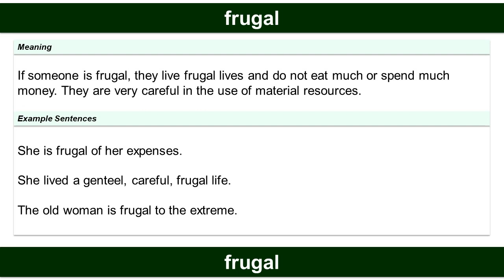frugal, Vocabulary Builder, English Practice for Fluency English Vocabulary English Words